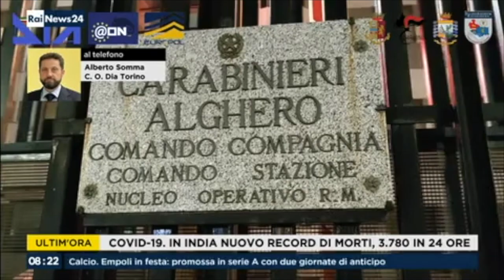Torino, operazione della DIA contro narcotraffico internazionale legato alla 'ndrangheta